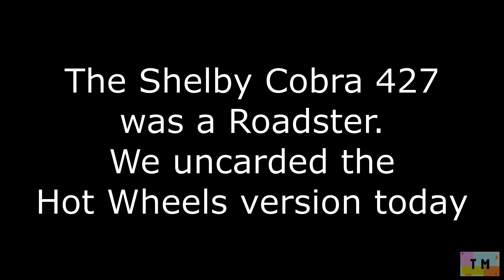Hot Wheels - Shelby Cobra 427 S/C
Uncarding the Hot Wheels Shelby Cobra 427 S/C.
This version belongs to the 2020 HW Roadsters Mini Series.

car sound : YouTube Music Library